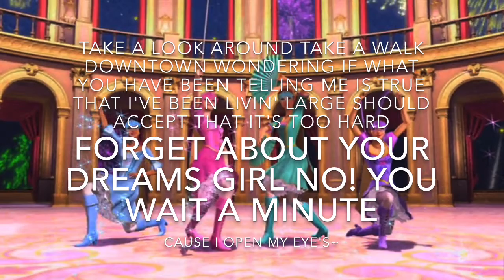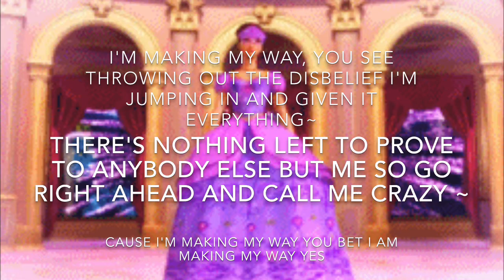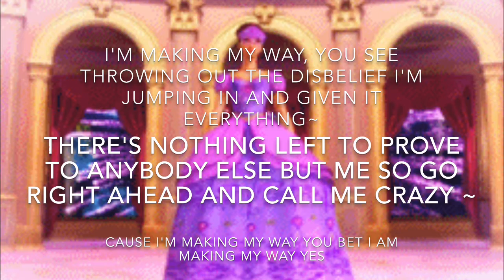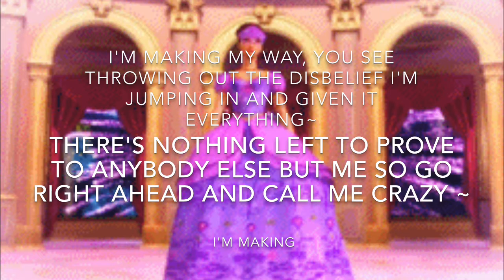Making My Way Lyrics